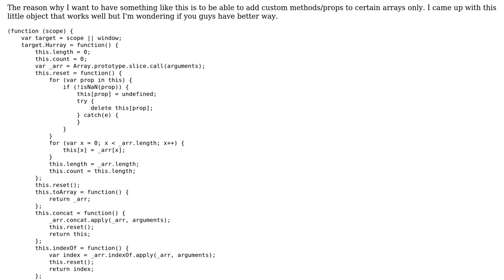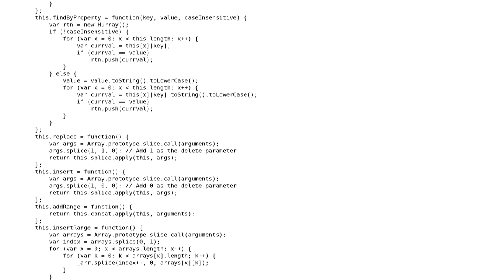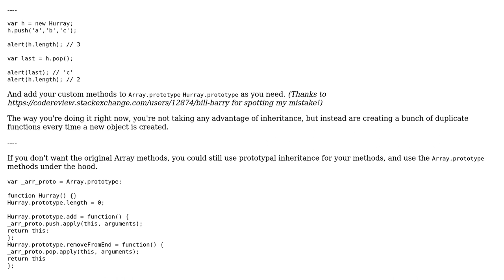Code Review: What is a good way create a Javascript array-like object?